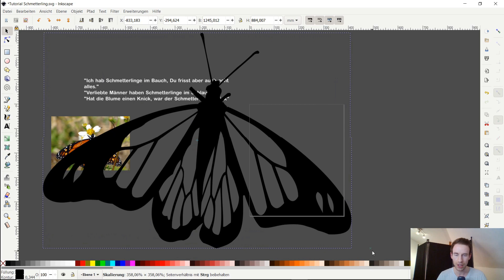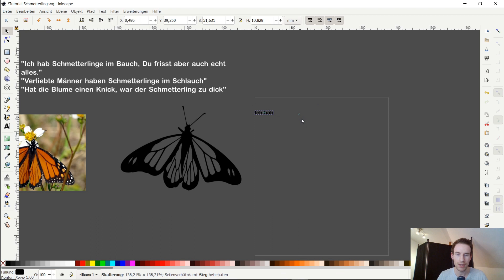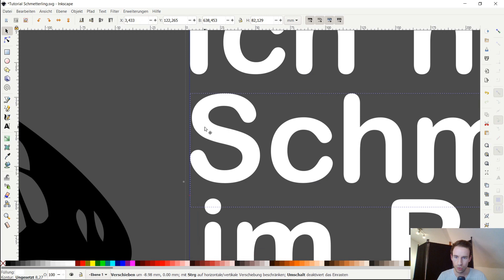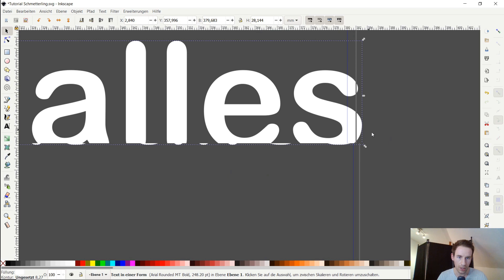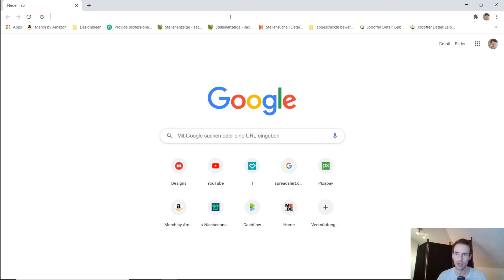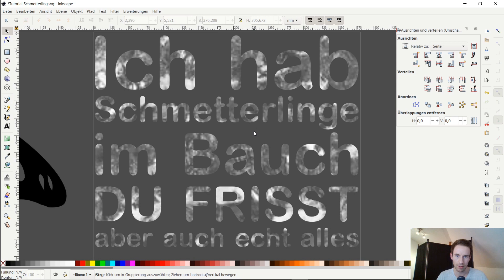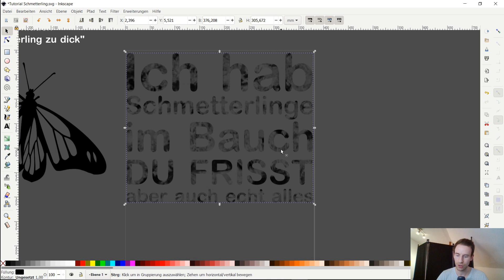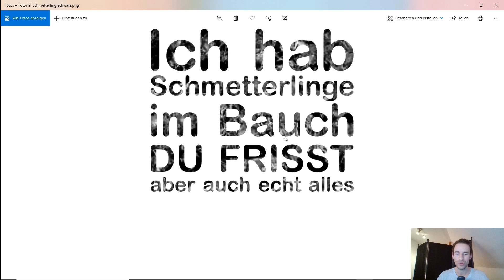Besteller Design erstellen! Der erste Versuch. Tutorial POD Shirt Business Teil 3.1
Hallo meine lieben Kapitalistenschweinchen,

nun kommen wir zum 3. Teil des Tutorials How to T-Shirt POD Business. In diesem Teil zeichnen wir unser erstes Motiv für die Nische der Schmetterlinge.

Lass mir doch noch ein Like für das Video kurz da und über ein Abo würde ich mich ebenfalls wirklich sehr freuen.

Alles Gute und bis demnächst
Sebastian